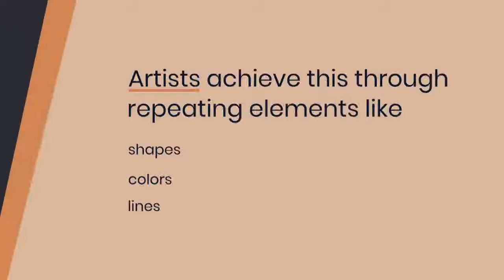Exploring the Fundamentals of Art Principles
**I. Introduction**

Art, in all its forms, has the power to evoke emotions, challenge perceptions, and spark creativity. Whether you're an aspiring artist or an appreciative observer, understanding the fundamental principles that underlie every masterpiece can deepen your appreciation and enhance your own creative endeavors. In this exploration, we dive into the world of art principles, unraveling the canvas to reveal the core concepts that shape the art we love.

**II. Understanding the Basics**

Before we delve into the specifics, let's start with the basics: What are art principles? At their core, art principles are a set of fundamental guidelines and concepts that artists use to create compelling and visually appealing works of art. They serve as the building blocks upon which art is constructed, influencing everything from composition to color choices.

**III. The Core Art Principles**

*1. Balance*

Balance in art is akin to the equilibrium in our daily lives. It's about the distribution of visual weight in a composition. Artists use balance to create a sense of stability or tension, depending on their artistic goals. There are three primary types of balance:

- **Symmetrical Balance**: Here, elements are mirrored on either side of a central axis. Think of a perfectly symmetrical face in a portrait.

- **Asymmetrical Balance**: In this case, the visual weight isn't distributed equally, yet the composition still feels balanced. Imagine a large, colorful object on one side of a canvas and smaller, less vibrant objects on the other.

- **Radial Balance**: Radial balance revolves around a central point, like a wheel. Elements radiate outward, creating a dynamic sense of balance.

Examples of balance in art are abundant. Leonardo da Vinci's "Vitruvian Man" showcases symmetrical balance, while Van Gogh's "Starry Night" employs asymmetrical balance to create a sense of movement and tension.

*2. Contrast*

Contrast is the yin to balance's yang. It's the juxtaposition of different elements, such as light and dark, to create visual interest and drama. Artists use contrast to draw attention to specific areas of their work and make them pop. Think of the stark contrast in Ansel Adams' black-and-white landscape photography, where deep shadows play against bright highlights.

*3. Emphasis*

Emphasis is about creating a focal point in a piece of art. It's the element or area that grabs your attention first. Artists use various techniques, such as color, size, and placement, to achieve emphasis. Consider the red dress in the midst of a black-and-white crowd in Schindler's List – that's emphasis in action.

*4. Proportion*

Proportion deals with the size and scale of objects within an artwork. It's crucial for conveying realism and balance. Artists use proportion to create lifelike representations or to distort reality for artistic effect. Think of Salvador Dalí's elongated figures or Michelangelo's anatomically precise sculptures.

**V. The Role of Art Principles in Different Art Forms**

Art principles are universal, but they manifest differently in various art forms. Let's explore how these principles apply to some common art forms:

*1. Painting*

In painting, artists use brushstrokes, color choices, and composition to create balance, contrast, and emphasis. Consider the use of color contrast in Picasso's "Guernica" to evoke a powerful emotional response.

*2. Sculpture*

Sculptors manipulate proportions and balance to create three-dimensional works of art. Michelangelo's "David" exemplifies the use of proportion to achieve an idealized human form.

*3. Photography*

Photographers play with contrast, emphasis, and composition to capture captivating images. Dorothea Lange's "Migrant Mother" is a prime example of emphasis, drawing our attention to the mother's worried face.

**VI. Artistic Interpretation**

One of the most fascinating aspects of art principles is how artists interpret and apply them differently. While the principles provide a foundation, it's the artist's unique perspective and creative choices that breathe life into a piece.

**VII. Conclusion**

In the world of art, understanding the principles that govern creation is like learning the alphabet before writing a novel. These principles, from balance to unity, are the tools artists use to communicate, provoke, and inspire.